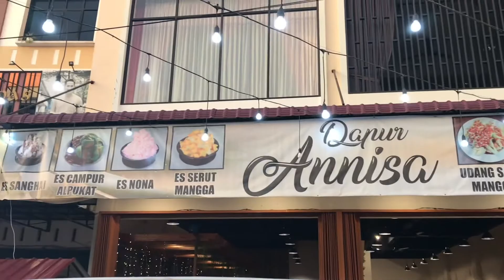Makan Bersama Keluarga Kecil Kami di Rumah Makan Dapur Anisa Jalan Podomoro Pontianak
Divideo kali ini.. kami makan bareng keluarga